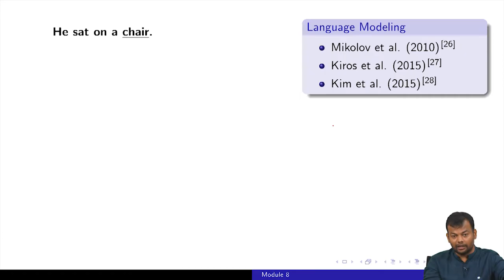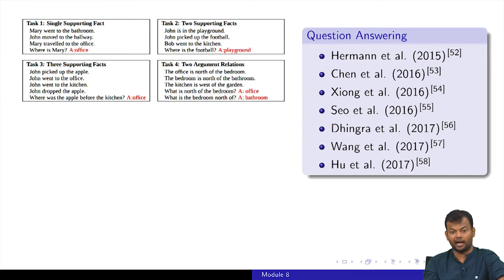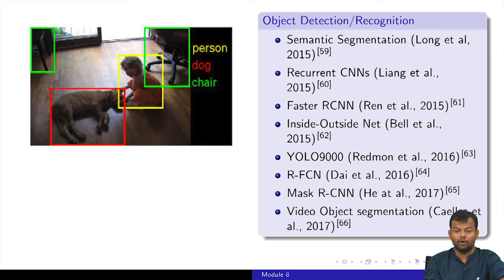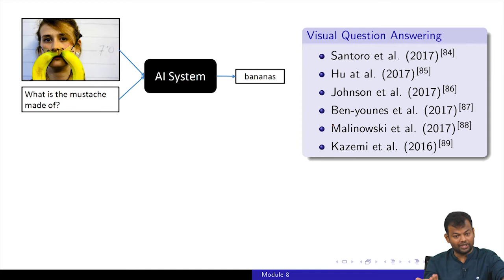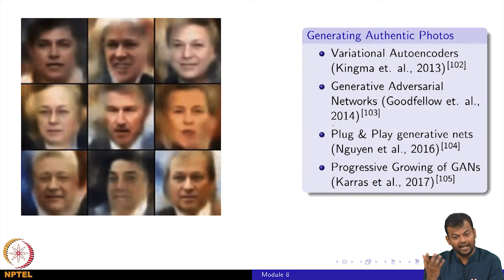Deep Learning(CS7015): Lec 1.8 The Madness (2013-)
lec01mod08